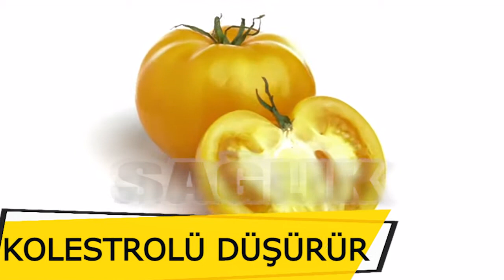DOMATES TÜKETMENİZ İÇİN 10 NEDEN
Patlıcangiller ailesinin en faydalı üyesi olan domates içerisinde demir, potasyum, kalsiyum, fosfor mineralleri ve A,B,C vitaminlerini bulunduran oldukça faydalı bir besindir. Faydalarını sıralayacak olursak;
Kanser ve kalp hastalıklarına karşı koruyan domates aynı zamanda felç riskini de en az indirger.
C vitamini yönünden zengin olan domates bağışıklık sistemini kuvvetlendirir ve grip benzeri virütik hastalıklara karşı korur.
Safra ve böbrek taşlarının düşürülmesine destek olur.
Domatesin % 85’inde bulunan likopen kolesterolü düşürür, akciğer, rahim, prostat, serviks, göğüs kanserlerine karşı koruyucu özelliği vardır.
Damar sertliğine iyi gelir.
Mide ve bağırsakların düzenli çalışmasını sağlar ve kabızlığı giderir.
Kalorisi oldukça düşük olduğundan diyet yapanların vazgeçilmezidir. Kalori kontrolü yaparken vücudunuzun mineral ve vitamin eksikliğini giderir.
Kolesterolü düşürür, yağ asitlerini dengeler.
Cilde tazelik kazandırır.
Domates, yağ yakımını % 30 arttıran aminoasitlerin salgılanmasını tetikler.
  Likopen içeriğinden faydalanmak için kabuğunu soymadan tüketmeniz tavsiye olunur
NOT : Yazının devamı ve belgeler için aşağıdaki  web sitesini ziyaret edebilirsiniz